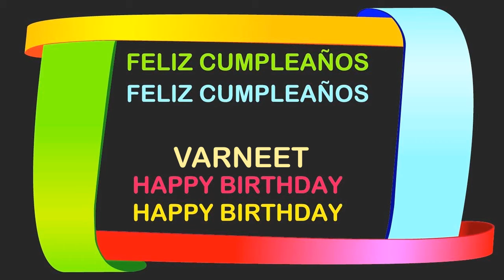Varneet Birthday Postcards & Postales